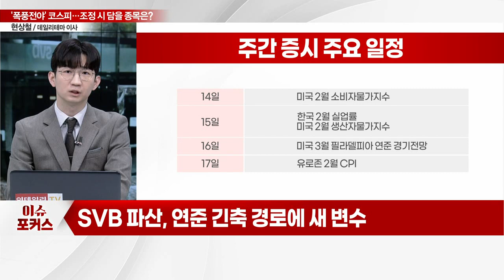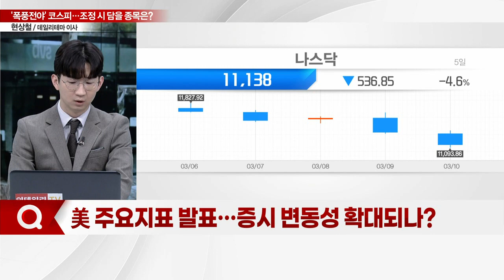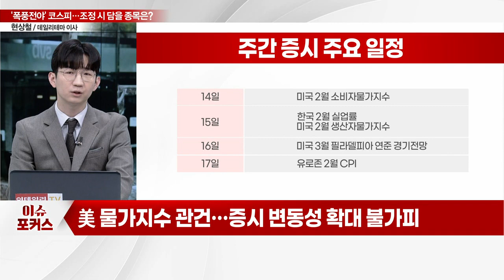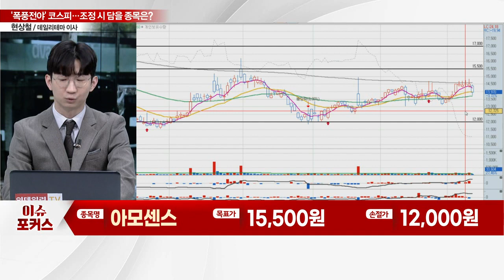아모센스(357580)... "SVB 파산과 美 CPI 발표"... 코스피 '폭풍전야'… 전략은?_이슈포커스 (20230313)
Q. SVB 파산 쇼크… '빅스텝' 예측불허?
Q. 美 주요지표 발표… 증시 변동성 확대되나?

아모센스(357580), 초광대역 무선기술 사업 본격화
- 무선충전기술 및 전기차 충전 관련 사업
- S사 스마트폰 무선충전용 차폐시트 공급
- 웨어러블 기기의 무선충전 모듈 공급
- 외국인·기관 쌍끌이 매수세